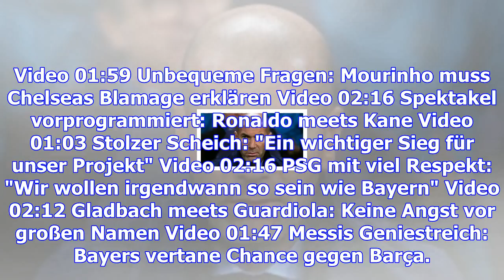Champions league: "heynckes darf noch vom tripple träumen"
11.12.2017 - Gruppenzweiter und trotzdem ein gutes Los: Bayern München kann mit breiter Brust gegen ...